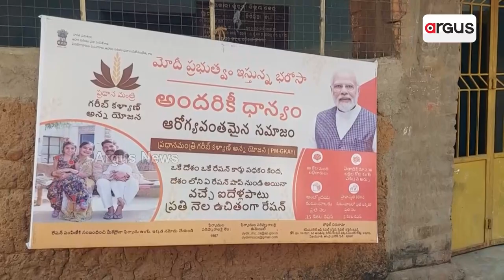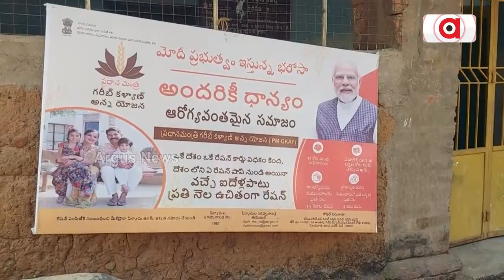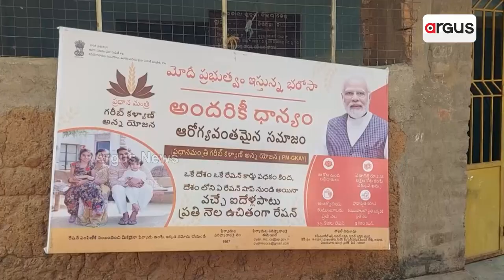ଓଡ଼ିଶାରେ ତାମିଲ ବ୍ୟାନର || Athgarh PDS Issue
ସରକାର କରୁଛନ୍ତି ବିଶ୍ବ ଓଡ଼ିଆ ଭାଷା ସମ୍ମିଳନୀ । ଭାଷାକୁ ଗୁରୁତ୍ୱ ଦେବାକୁ ସରକାରଙ୍କ ପକ୍ଷରୁ କଡାକଡି ନିର୍ଦେଶ ଥିଲେ ମଧ୍ୟ ଆଠଗଡରେ ଏହାର ବ୍ୟତିକ୍ରମ ଦେଖିବାକୁ ମିଳିଛି । ଓଡିଆ ବଦଳରେ ତାମିଲ ଭାଷାରେ ଲିଖିତ ବ୍ୟାନର ଲଗାଇ ଖାଦ୍ୟ ସୁରକ୍ଷା ଯୋଜନାର ଡିଲର ଚାଉଳ ବାଣ୍ଟୁଥିବା ଅଭିଯୋଗ ହୋଇଛି ।